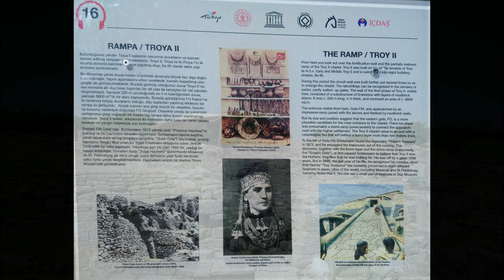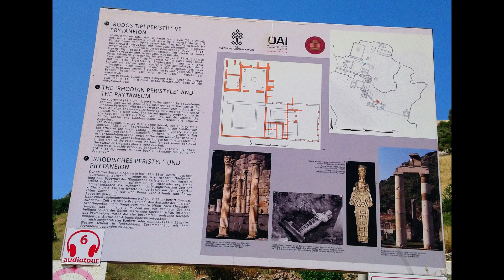Troy Ephesus, Pergamon Part2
On the Canakkale bridge spanning the Dardanelles, connecting Europe with Asia, to Troy, Pergamon, Ephesus.
The house of the Virgin Mary is located in Ephesus, Turkey.